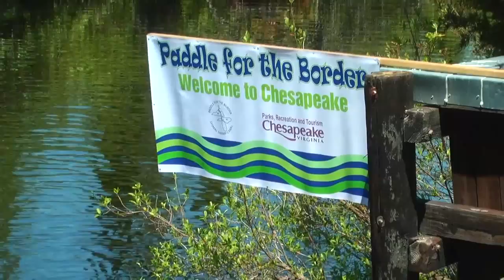Paddle for the Border NC to VA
Kayak and canoe enthusiast paddling the Great Dismal Swamp Canal from mile post 28 in NC to mile post 20.5 in VA.

The launch point was at the North Carolina Dismal Swamp State Park Canal Bridge at mile post 28, adjacent to the North Carolina DOT Welcome Center on US 17, north of South Mills. The destination was the Great Dismal Swamp Boat Ramp on the Dismal Swamp Canal Trail at Ballahck Road in Chesapeake, Virginia, thus the name of the event, Paddle for the Border. The total distance was 7 and ½ miles.

If you enjoyed this short video please share it with others and check the like box.